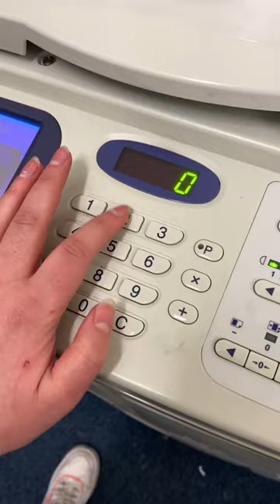Risograph Printing Process